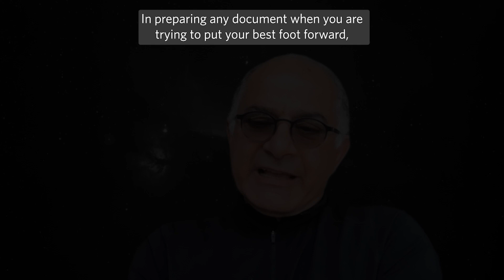What are some practical tips for writing a statement of interest?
Professor Hadi Dowlatabadi from UBC’s Faculty of Science provides some practical tips for writing a statement of interest.